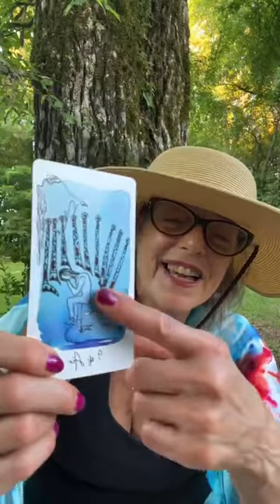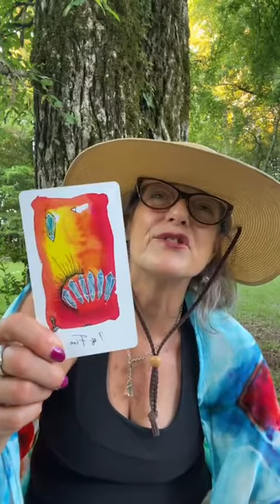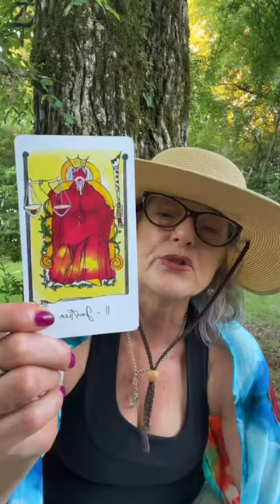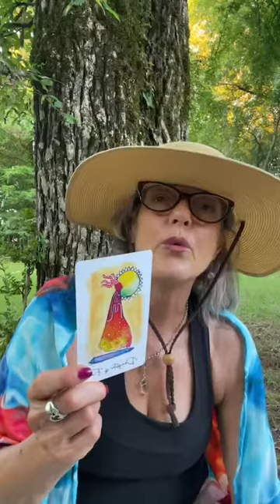The Empowered Spirit Show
Dark of the Moon into a New Moon in Gemini on Monday.
Time to step into a new adventure for you!